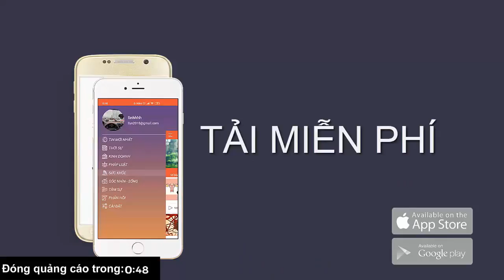2,5 triệu dân nội thành Hà Nội đang dùng nước giếng khoan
2,5 triệu dân Hà Nội tương đương với 60% thuộc 12 quận nội thành hiện đang dùng nước giếng khoan. Trong đó không ít nhà máy nước giếng khoan có chất lượng không đạt theo tiêu chuẩn 01 của Bộ Y tế.